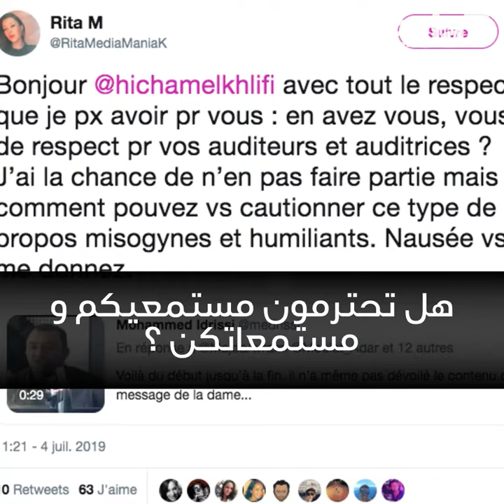"مكانك في المطبخ. إبتعدي عن كرة القدم" !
"مكانك في المطبخ. إبتعدي عن كرة القدم" ! العبارات المعادية للنساء لأحد المنشطين الإذاعيين بالمغرب تثير صدمة